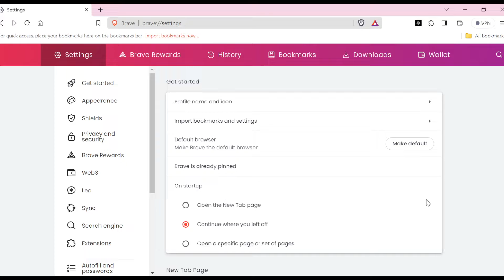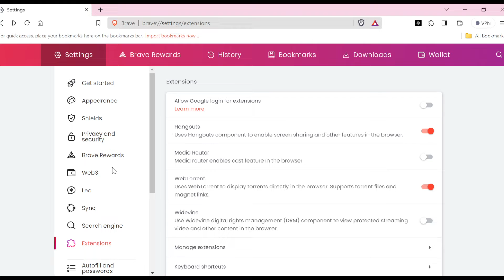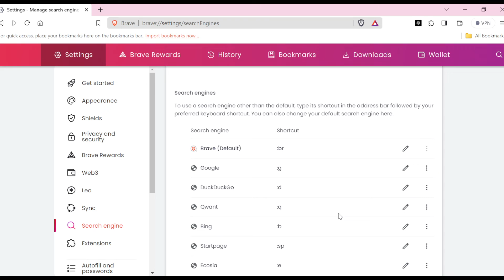How to Access Keyboard Shortcuts on Brave Browser (Quick Tutorial)​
Today we talk about How to Access Keyboard Shortcuts on Brave Browser, so stay until the end of the video to see the full explanation.